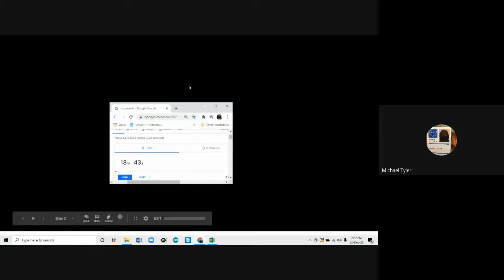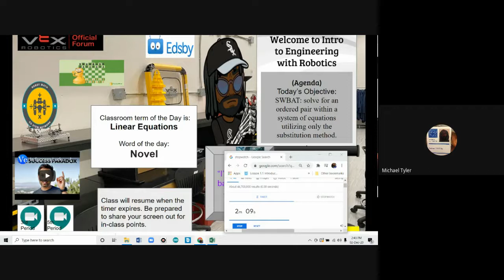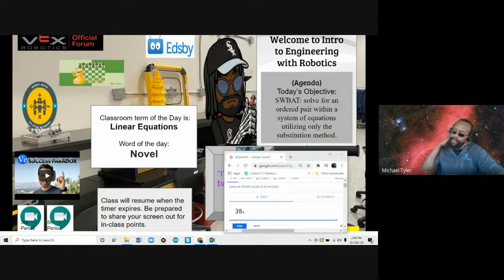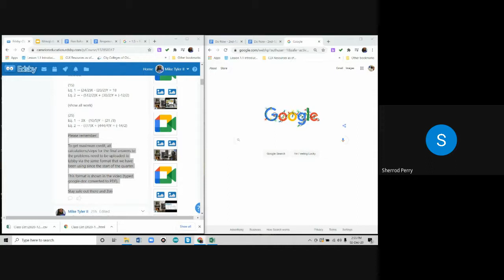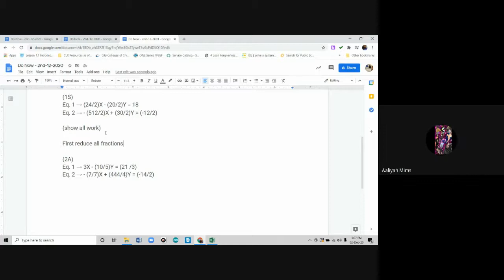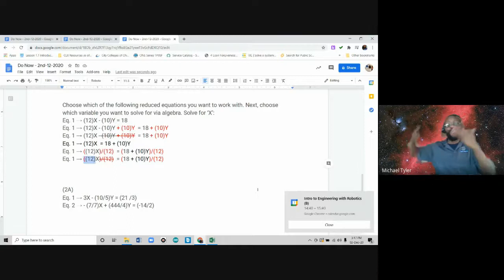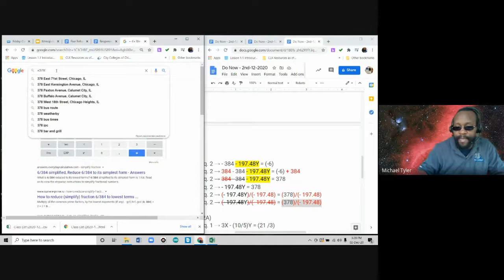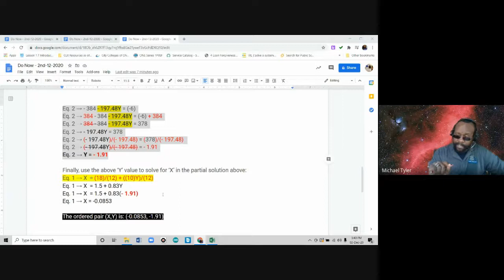Intro to Engineering with Robotics B 2020 12 02 at 12 21 GMT 8